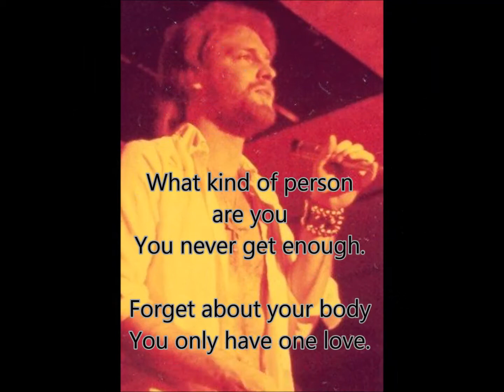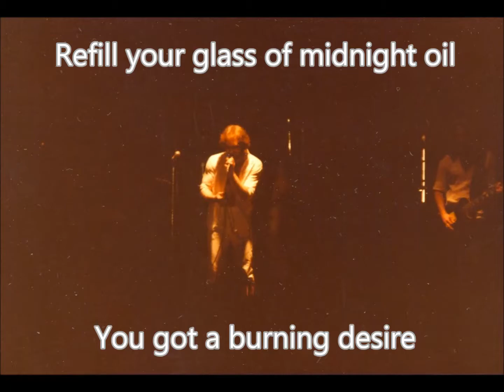Rockaholic (Original)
Song inspiration provided by early playing experiences with the bands; 'Sinister Midget', 'Scymitar' and 'Opus Zero'.

Recorded in "Shy Blue Studio" (2004)

All instruments and vocals performed by Randy Beidelschies